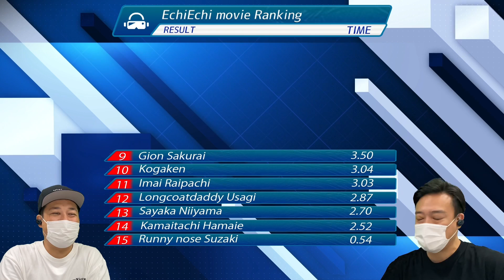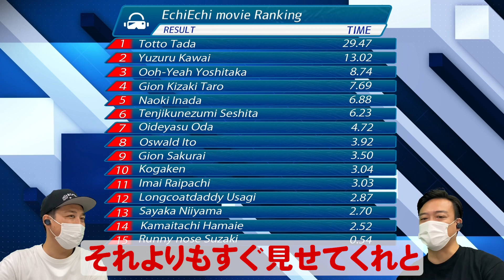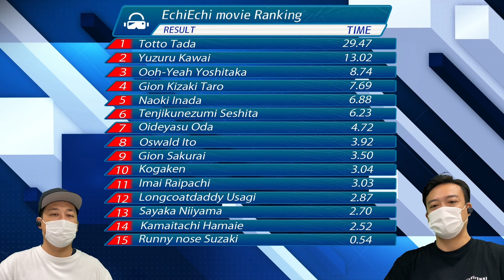瀬下・濱家があの我慢選手権に挑戦！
VRゴーグルをいきなり装着されるチャレンジャー
何が起きても1分間ノーリアクションを貫く事が出来れば賞金を差し上げる！

一体どの様な結果になるのでしょうか！？